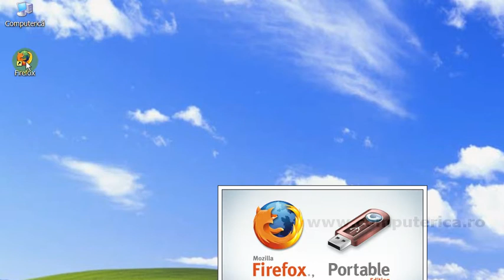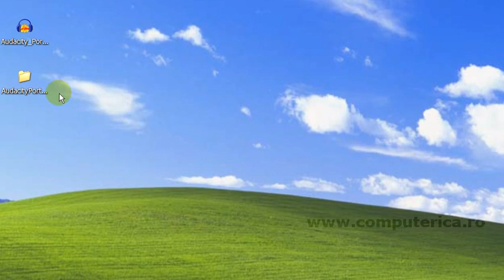Audacity - Descarcare Instalare